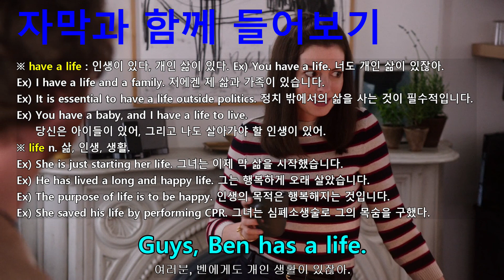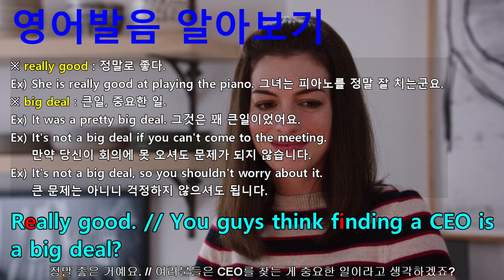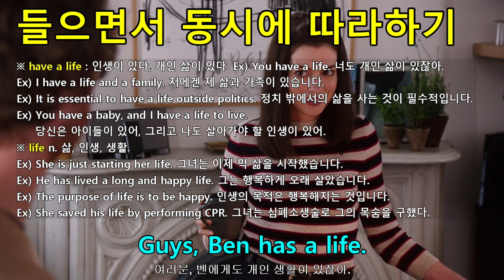[영어쉐도잉] 인턴 (The Intern) #720 - Really good. // You guys think finding a CEO is a big deal?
#715 : Uh, maybe Ben could go with you. // Yeah, that’s a good idea.
#716 : Guys, Ben has a life.
#717 : Uh, not really. Not one that takes me to San Francisco. If you want the company, I’d love to go.
#718 : Really? // Definitely. // Guess what, Ben? // Yes?
#719 : Today, my dad’s going to be Ariel. It’s his turn. // Oh, that’s good, right?
#720 : Really good. // You guys think finding a CEO is a big deal?
#721 : Here, the big negotiation is who gets to be Ariel when we’re playing Little Mermaid.